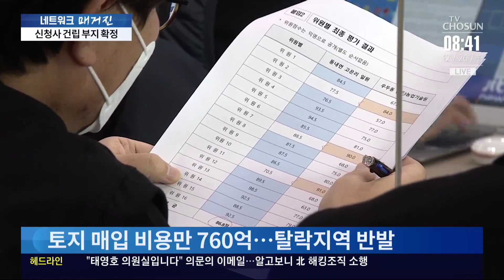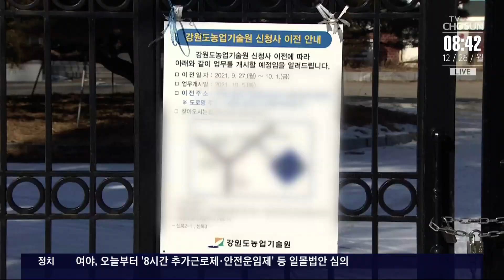강원도청 신청사 입지 확정…탈락 후보지 "예산 낭비" 반발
춘천 에 있는 강원도청사 는 건립된지 65년이 지난 노후 건물입니다. 치열한 경쟁 끝에 신청사 건립 부지가 확정됐지만, 최종 탈락한 후보지역이 예산낭비 우려를 제기하며 반발하고 있습니다.